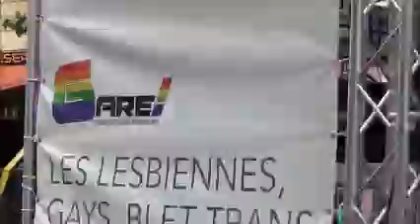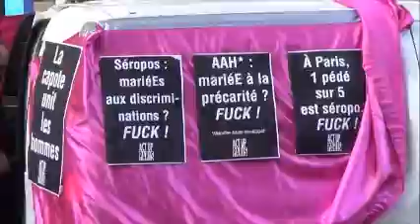Paris Gay Pride June 2013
A parade through the centre of Paris from Montparnasse to Bastille for Gay Pride on 29th June 2013. As with most things in Paris it's really an excuse for a massive party! This was filmed in Boulevard_Saint-Germain.